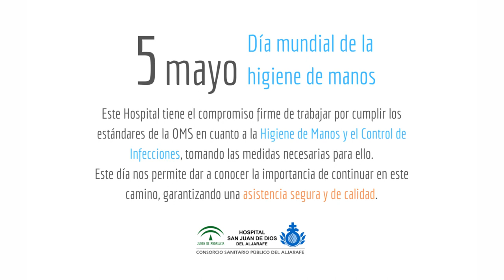Campaña del Día Mundial de la Higiene de Manos 2019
El 80% de las infecciones se trasmite a través de las manos, por eso es fundamental realizar una correcta higiene de manos y de aquellos objetos (móviles, abalarios, ordenador...etc) con los que convivimos a diario. En este vídeo os lo explicamos todo.